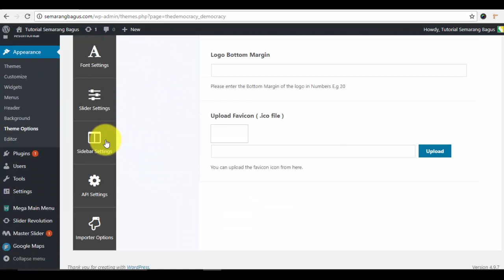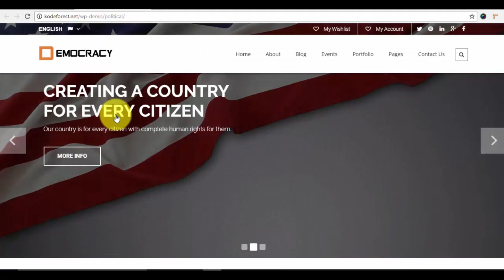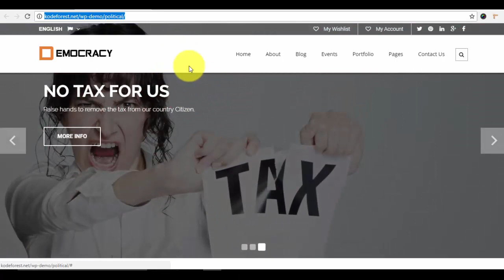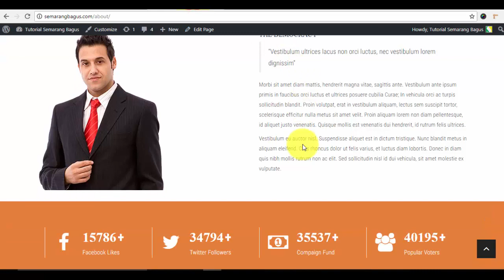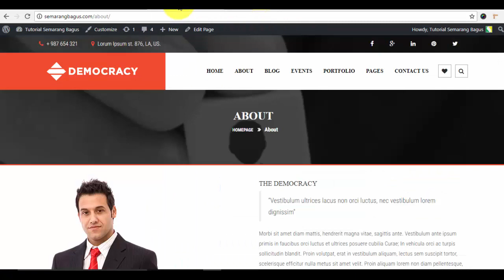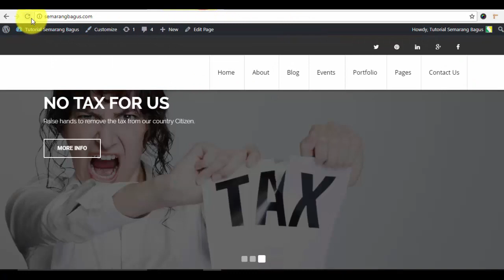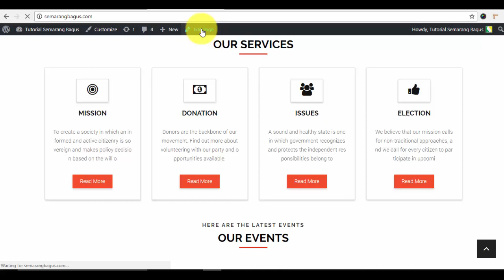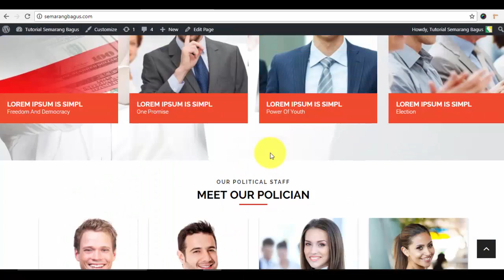TUTORIAL TAHAPAN MEMBUAT WEBSITE TERBARU 2018 ( tahap 6 import demo theme wordpress )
UNTUK BISA MENGIKUTI TUTORIAL INI SEBAIKNYA ANDA MEMBELI TEMA PREMIUM WORDPRESS YANG SAMA DI THEMEFOREST